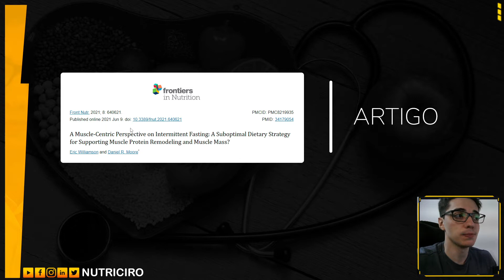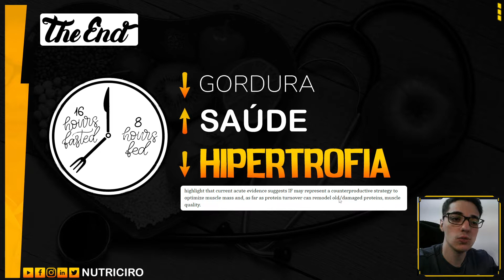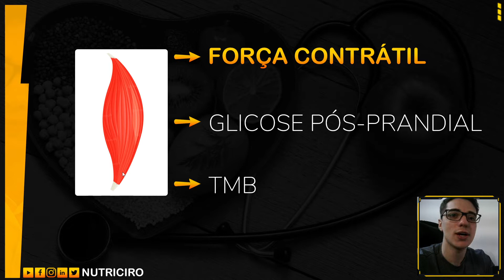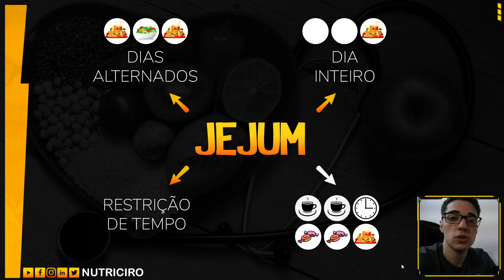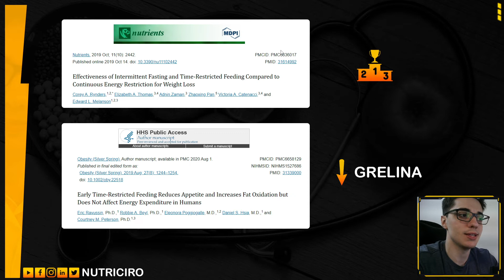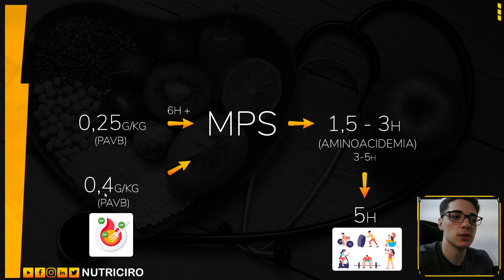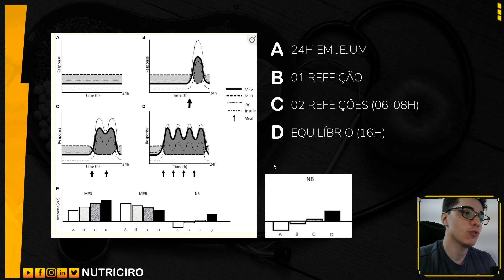Jejum e Ganho de Massa Muscular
Descrevo o artigo referenciado sobre o Jejum e Hipertrofia.
Definições de Turnover proteíco (MPS / MPB), jejum e as aplicações.

Respeite sua individualidade biológica. Nutrição inteligente, sempre!